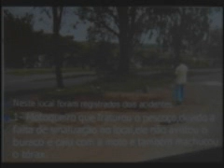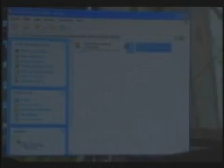Reuniao Câmara Municipal Fga -31-10-2011.wmv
133ª (CENTÉSIMA TRIGÉSIMA TERCEIRA) REUNIÃO ORDINÁRIA DA CÂMARA MUNICIPAL DE FORMIGA - DATA: 31/10/2011

APRESENTAÇÃO DOS PARECERES DAS COMISSÕES PERMANENTES PARA A DEVIDA APRECIAÇÃO DO PLENÁRIO

- Projeto de Lei nº 426/2011 -- Autoriza o Poder Executivo a doar o lote 06 da quadra A, com 750 m², localizado na Avenida Maria Amélia de Oliveira, Distrito Industrial José Luis Andrade à empresa Empreendimentos MJG Ltda. -- Lajes Entreliçadas Giarola.
- Projeto de Lei nº 434/2011 -- Autoriza concessão de subvenção social no valor de R$ 83.950,00 (oitenta e três mil e novecentos e cinquenta reais) a diversas Caixas Escolares do município
- Projeto de Lei nº 435/201 -- Autoriza o Poder Executivo a estabelecer convênio entre a Associação dos Amigos do Formiga Tênis Clube e o município de Formiga, prevendo o repasse de bens móveis, referente a uma academia de musculação.

TRIBUNA

* Homenagem ao Sr. Geraldo Reginaldo de Oliveira, Secretário Municipal de Educação e Esportes, pelo trabalho desenvolvido frente a esta secretaria. A homenagem se dá em virtude da solicitação da vereadora Rosimeire Ribeiro de Mendonça.

* Homenagem: outorga da Comenda Educador Paulo Freire aos professores e professoras abaixo, que se destacaram na promoção de políticas, programas e projetos cujas contribuições e experiências foram relevantes para a educação de crianças, jovens e adultos no município de Formiga:
- Anísia Comitante Leão -- Vereador Cid Corrêa Mesquita
- Normélia Gonçalves Vilela Coelho da Rocha -- Vereador Edmar Ferreira
- Fátima Aparecida Rodrigues Belo -- Vereador Eugênio Vilela Júnior
- Sônia Aparecida Leal de Oliveira -- Vereador Gonçalo José de Faria
- Maria Aparecida Dutra de Oliveira -- Vereador José Aparecido Monteiro
- Maria de Fátima Lopes Mendonça -- Vereador José Geraldo da Cunha -- Cabo Cunha
- Margarida Jaqueline Alves Almeida -- Vereador José Gilmar Furtado
- Ronan Vaz de Campos -- Vereador Mauro César Alves de Sousa
- Carlos Eulocastro de Oliveira -- Vereador Dr. Reginaldo Henrique dos Santos
- Janete Aparecida da Silva -- Vereadora Rosimeire Ribeiro de Mendonça